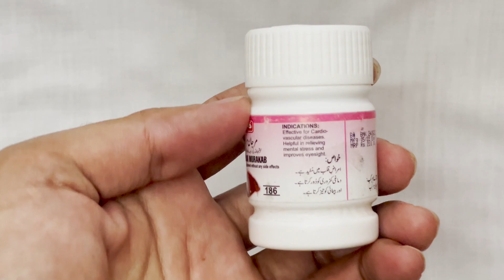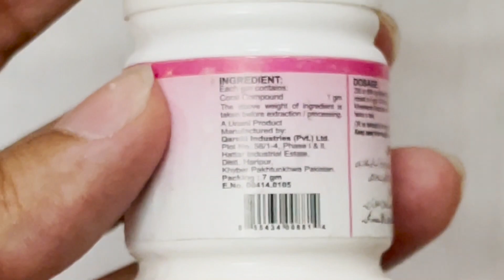Kushta marjan benefits in urdu/hindi | Sehatmand rehne ka Raaz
Asab, dil, dimagh, pathay, hafiza aise mazboot jese pehle kabhi na thy. Azai raesaan ko bhi taqwiyat pohanchaye.
In this video of @reviewkingg  i am going to discuss the benefits and the usage of kushta marjan.
Further more you will know in this video about this kushta marjan
Here is the link of our website from where you can buy this men power kushta marjan and much more herbal products